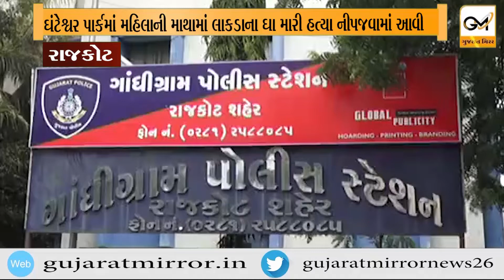જામનગર રોડ પર આવેલા ઘંટેશ્વર પાર્કમાં મહિલાની માથામાં લાકડાના ઘા મારી હત્યા નીપજવામાં આવી